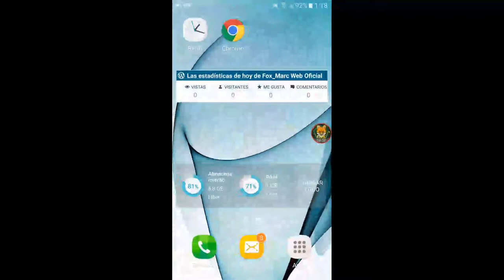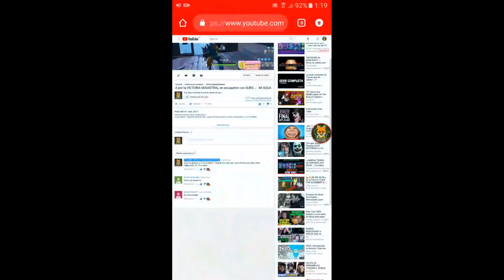Truco Escuchar Youtube en segundo plano y usar otras apps sin instalar nada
Buenas chic@s Soy Fox Marc y os traigo un nuevo vídeo al canal .

En este video vamos a ver Cómo dejar vídeo de youtube en segundo plano en Mobil.

Te mostramos cómo reproducir Youtube mientras usas otras aplicaciones o con la pantalla apagada en Android sin descargar ninguna aplicación, sin instalar nada, sin root ni nada por el estilo, solo haciendo unos cambios en la configuración de Google Chrome.

Seguramente alguna vez quisite escuchar alguna canción o video sin tener abierto youtube mientras haces otra cosa o incluso con el celular bloqueado y con este método se puede hacer fácil y rápido.Esto se llama segundo plano y nos permite escuchar Youtube mientras usamos otras aplicaciones si configuramos el navegador de la manera correcta como te mostramos

Por fin llega la página Web Oficial del canal
🕹️ Si quieres contribuir con canal. Pincha aquí ➡️
Gana dinero con aplicación móvil muy facil!!

Consigue tarjetas gratis Amazon, Steam, Google Play, Ps4, xbox One etc...
Betsuite: Juega y Gana Fantásticos Juegos (Steam) Gratis -

Beruby: Empieza el dia ahorrando!

¡Ayúdame con más puntos! - ¡Ayúdame a conseguir más puntos para mi T Amazon! Descarga esta app en
en tu Android y escribe mi cód. f8659145